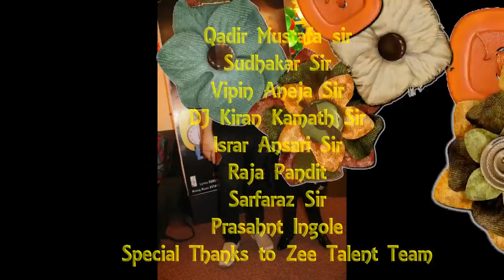Saregamapa Little Champ Jayas Kumar celebrating his 7th year BDay in MUMBAI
chhotebhagwan jayaskumar 7th year B'Day celebration in Mumbai and released my own song.

Jayas Kumar from saregamapa little champ was very famous on Zee TV where the judges were Himesh Reshamiyan, Javed Ali & Neha Kakkar. Himesh Reshamiyan named him as Chhote Bhagwan and Additya Narayan called him Neha Kakkar ka pyaar.

He sand duet with Alka Yagnik, Duet with Neha Kakkar, Duet with Aditya Narayan, & shared stage with Himesh Reshamiya. On the set of saregamapa Jayas Kumar met big bollywood actors and actress like Shahrukh Khan, Salman Khan, Akshay Kumar, Kirti Sanon, Katrina Kaif, Ranbir Kapoor, Arjun Kapoor, Sanjay Dutt, Sunny Deol. And his favorite dialog was "Dhai kilo ka hath".

Later he did play back singing in Marathi movie Naal directed by Nagraj Manjule song Jau De Na Va and for this he won Best Playback Singer from Radio Mirchi.